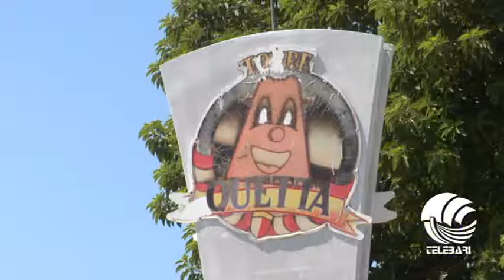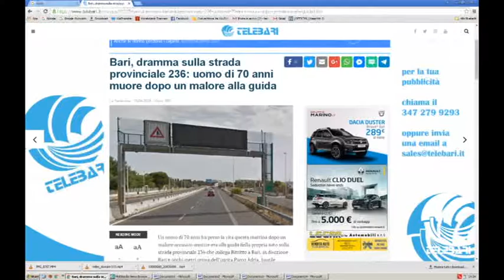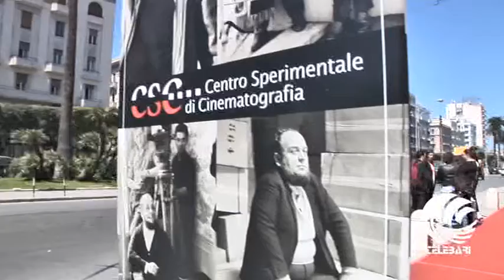TG Telebari mattina 23 04 18